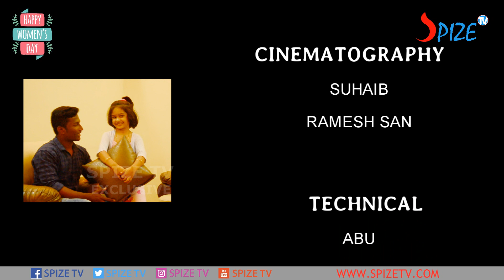WOMEN'S DAY SPECIAL WITH VANISUNDHAR NELLAI | MAN TO BUSINESSMAN | SPIZE TV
WOMEN'S DAY SPECIAL EXCLUSIVE INTERVIEW WITH VANISUNDHAR # WOMEN'SDAY nellai. TAMILAGATHIN SAMAIYAL SAKRAVARTHI TITTLE WINNER. SHE IS FROM AMBASAMUDRAM, TIRUNELVELI, AND HER HUSBAND IS FROM TUTICORIN. BEST COOKING LEGEND # ILUPAIKULAM. BEST CAKE MAKER. BEST VANI CREATIVES EVENT .. AND SHE KNOW HOW TO COOK CAKE BETTER.